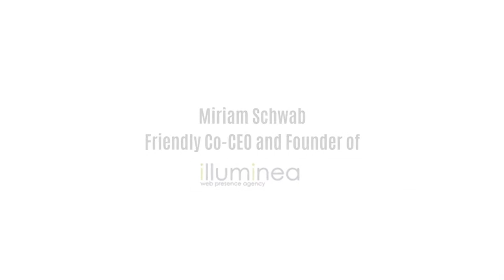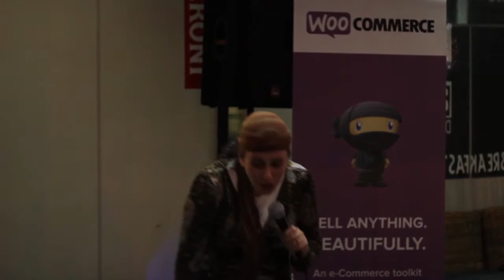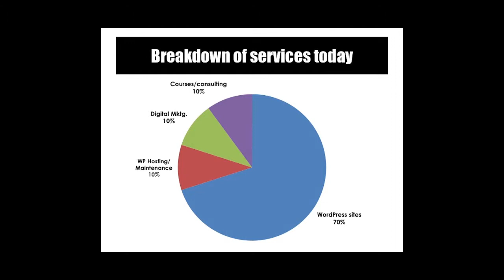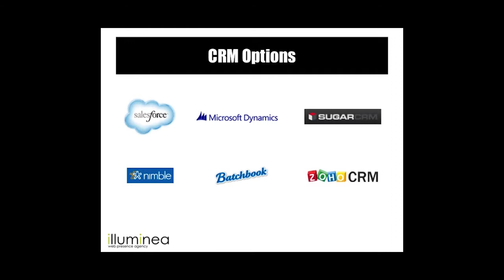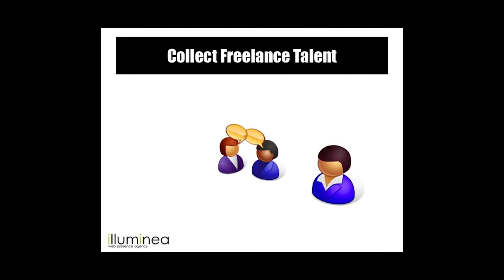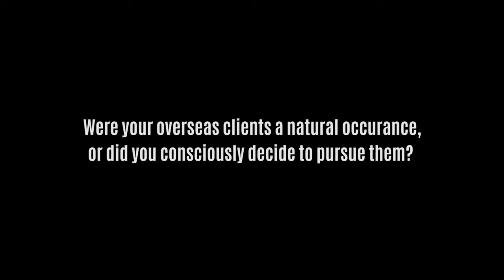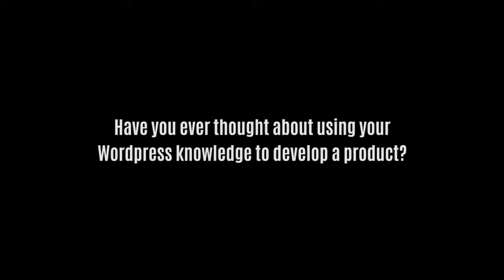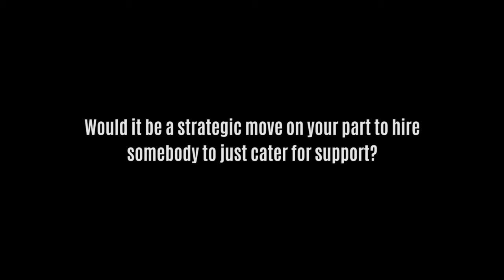Miriam Schwab - Running a Successful WordPress Business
At our April 2014 meetup, Miriam Schwab spoke to us about running a successful WordPress business. Miriam is the founder of illuminea, a leading Israeli design and development agency, where she builds awesome websites, organises WordCamps and speaks at numerous events.